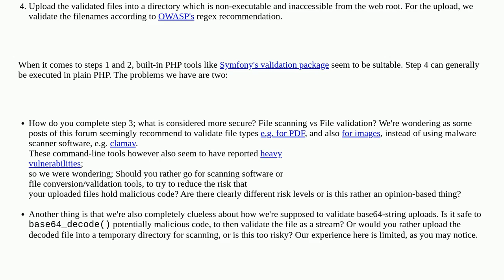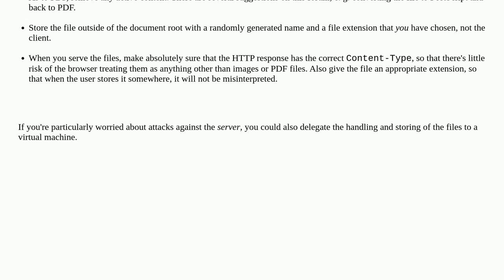Security: Validate File Uploads in PHP: PDFs and images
Validate File Uploads in PHP: PDFs and images

A special thanks goes out to the awesome community

  validation antivirus file-upload antimalware